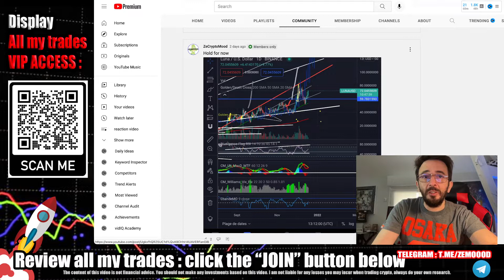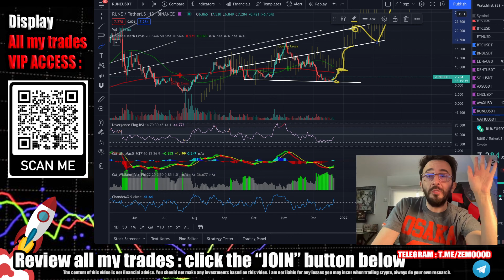RUNE CRYPTO price prediction 2021 Rune Thorchain price prediction Rune TOKEN price & bitcoin daily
►Claim now your 2000$ BONUS gift by registering ON PHEMEX and start trading today :

►Claim now your 500$ BONUS gift by registering BYBIT and start trading today

 rune technical analysis rune forecast rune news rune price prediction